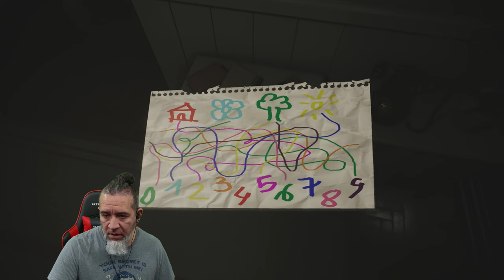Psychological PT Inspired Horror Game | Evil Inside | Full 4K Gameplay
New Indie Horror Gameplay Video Dudes.  Evil Inside, PT Inspired psychological horror game in 4k.

The Evil Inside is a first-person psychological horror game. After his mother died and his father was arrested for it, Mark decided to contact her with the help of a spirit board. Mark faces his greatest fears to find out the truth.

YouTube.com/@papigraybeardretro